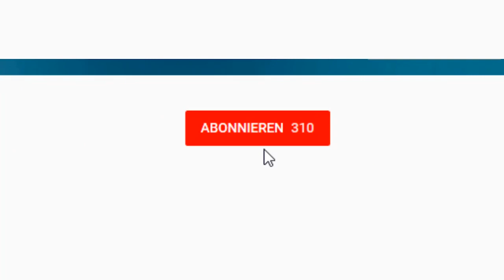Kein Talent? Trotzdem Trading-Weltmeister?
Braucht man eigentlich zwingend Talent um als Trader erfolgreich zu sein?  Ist Trading eine Kunst oder doch ein Handwerk, dass man erlernen kann? Der 4fache Trading-Weltmeister Dr. Andrea Unger erklärt euch in diesem Video, warum es kein angeborenes, einzigartiges Talent braucht um an den Märkten zu bestehen und dass sich Erfolg eher durch Training und harte Arbeit einstellt!